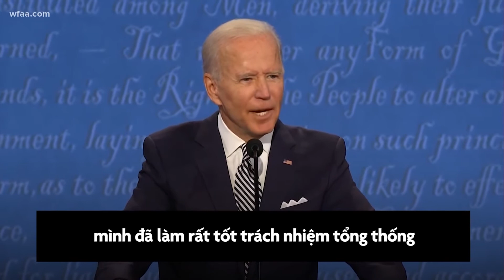Video đấu khẩu giữa Trump và Binden trên sóng truyền hình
Nhiều nhà bình luận chính trị bày tỏ thất vọng về màn "so găng" đầu tiên giữa Tổng thống Trump và ông Biden tối 29/9.